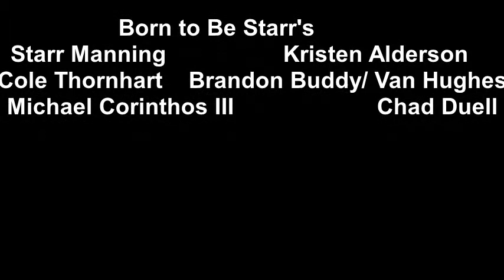Born to Be Starr's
OLTL & GH blend about Starr Manning's Love between Cole Thornhart & Michael Corinthos III